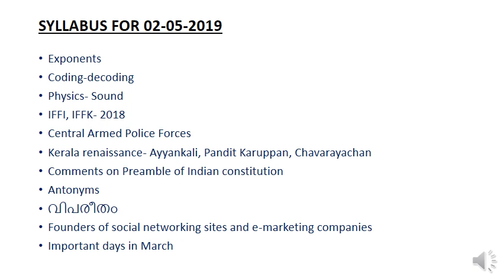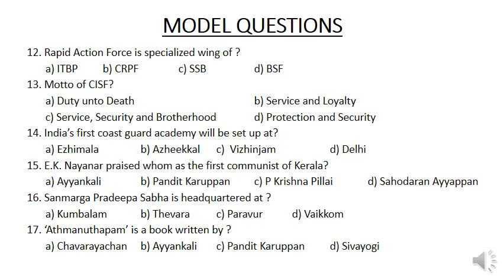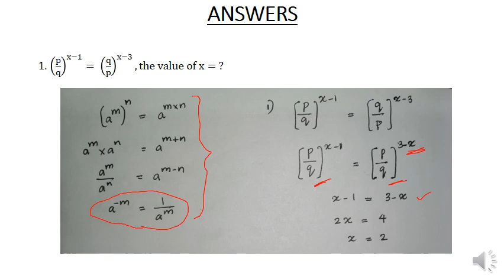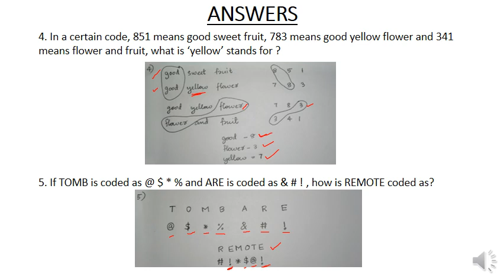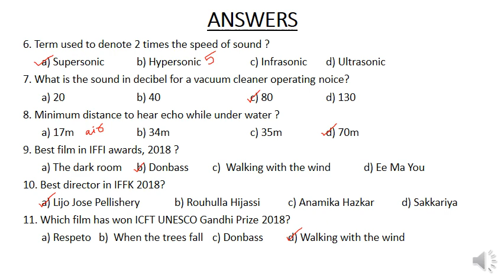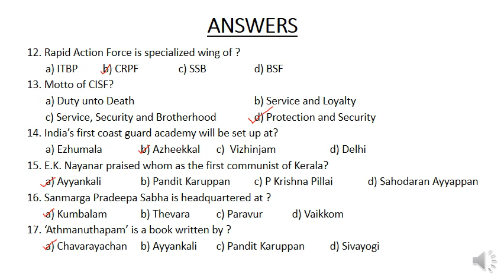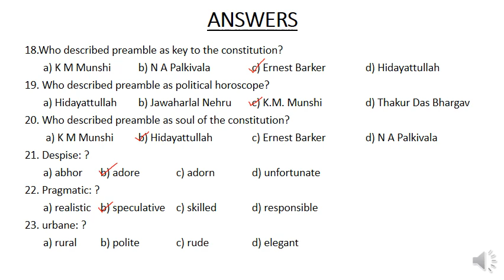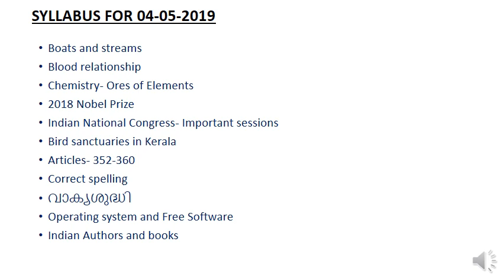|UNIVERSITY ASSISTANT Exam Orientation model test 7| 03 05 2019|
7th set of 30 questions and answers prepared as per the syllabus given in the previous video.